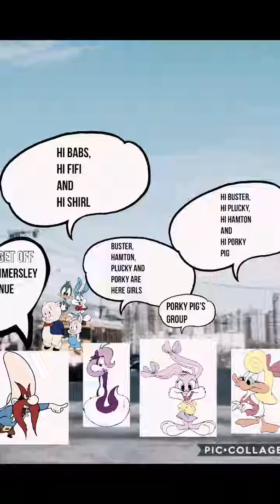Various Artists - Grow Up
♫ Various Artists - Simple Plan Tribute - Grow Up (Cover Version)

YouTube's Animaniacs and The Return Of Tiny Toon